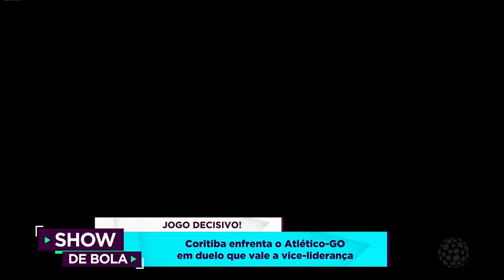Coritiba vai disputar a vice liderança contra o Atlético GO - Show de Bola (06/09/19)